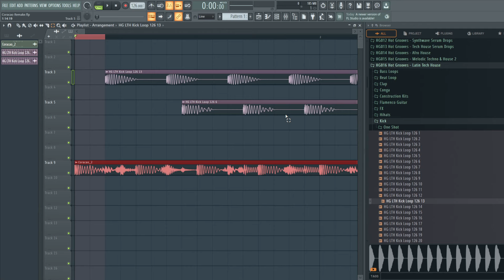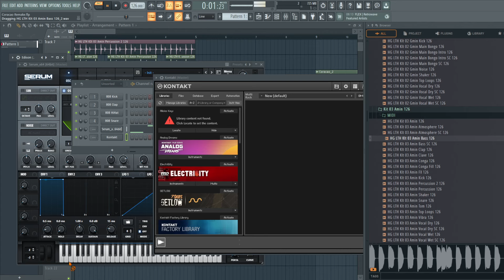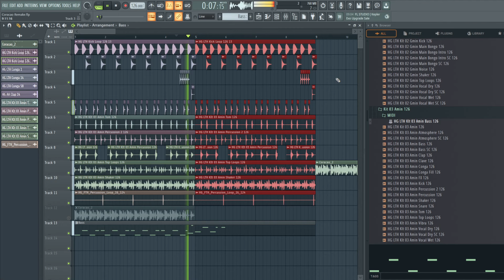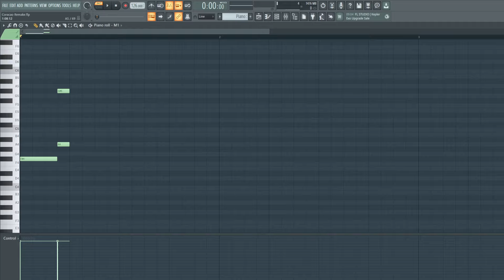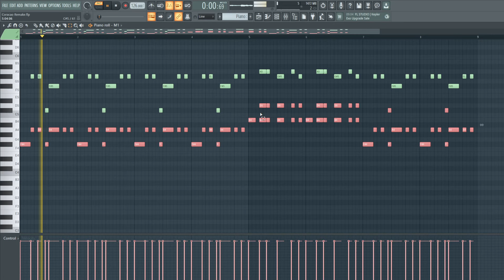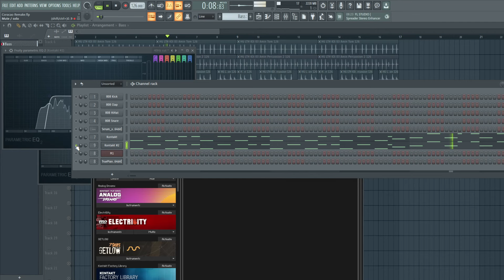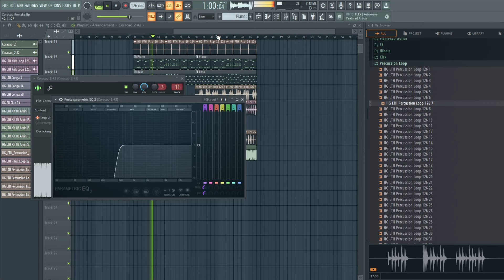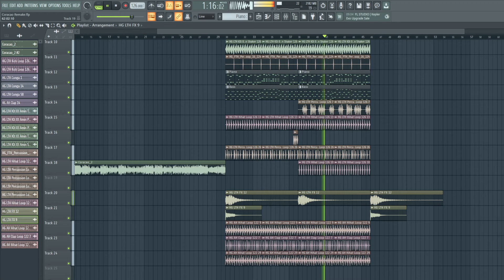How To Make A Beatport #1 Hit Like Hugel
I will show you how to do the music of Jerry Ropero, Mijangos, Jesus Fernandez, Hugel - CORAÇAO. Which became Beatport's best-selling (Number one) music. This is Afro House, Latin Tech House, House style music.The video is not cut, the song is not mastered by mixing.

🔊 Premium producer tools, templates, presets, sample packs, tutorials.

0:00 Make Groove
10:00 Bass
17:30 Piano
33:00 Add More Hihats, Shakers, Perc.
35:00 More Congas
41:00 Final Result

latin tech house sample packs, latin house sample pack, latin tech house vocals,